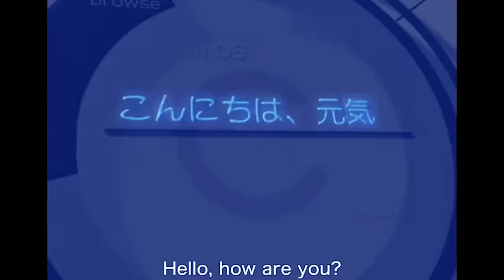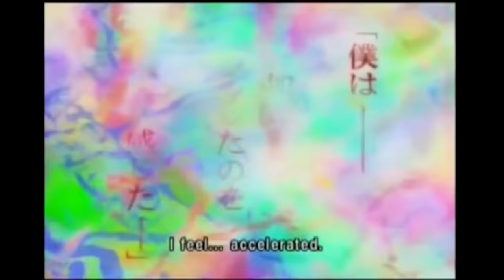La Zowi x Yung Beef - Bitch Mode x Metallica (Remix) ig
Yung Beef ha visto esto por mi Twitter asi que aprovecho para subirlo por aqui, a ver si La Zowi lo ve tambien.

La Zowi - Bitch Mode
Yung Beef - Metallica